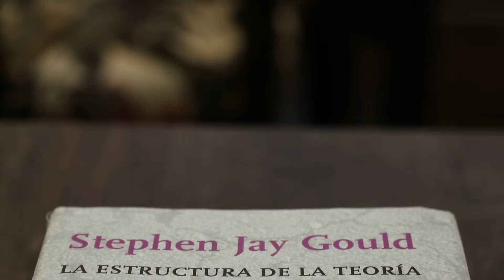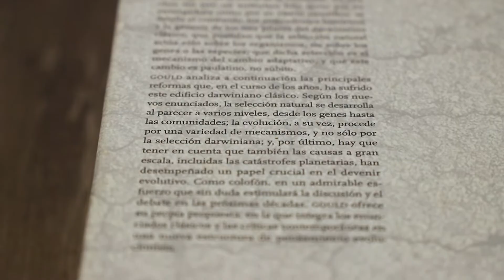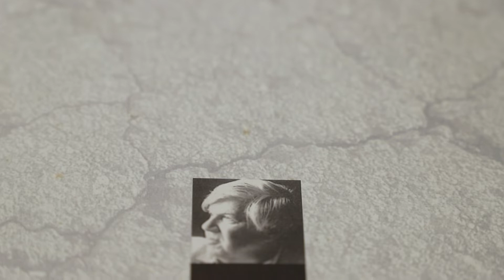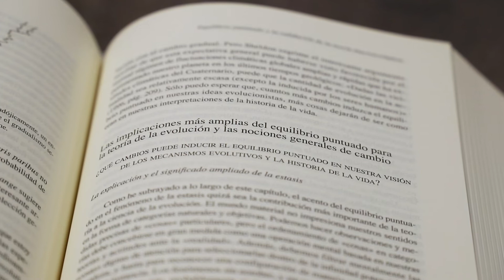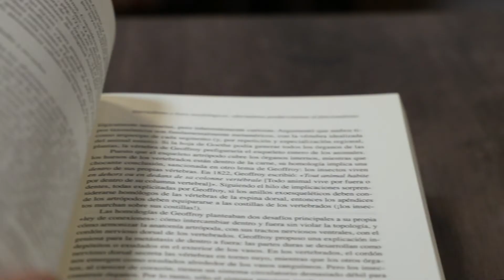DARDO MARTÍ RECOMIENDA "LA HISTORIA DE LA TEORÍA DE LA EVOLUCIÓN" DE STEPHEN JAY GOULD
🧔📕 Dardo Martí es investigador independiente del CONICET y profesor en la carrera de Genética en FCEQyN-UNaM, él dice que este libro de Gould es indispensable para quienes se sienten profundamente atraídos por la biología.

👉 Enterate por qué en este video